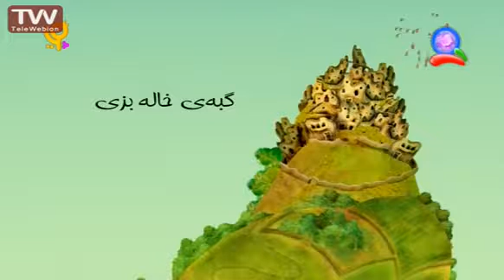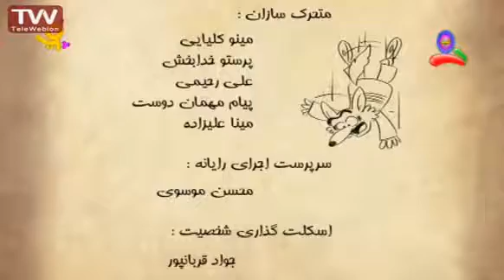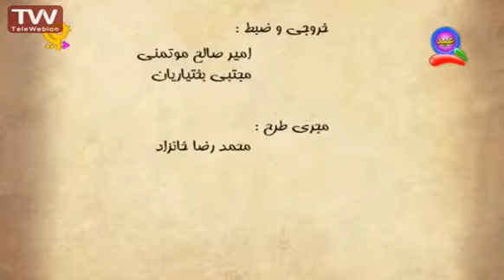دهکده بزابزا 38